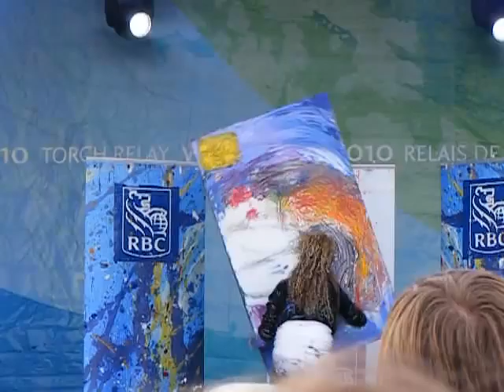London, Ontario, Canada, Olympic Torch Relay, Live Painting by Jessica Gorlicky, Day 56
Olympic Torch Relay
Live Painting Across Canada
London, Ontario, Canada,
Day 56
Artist: Jessica Gorlicky
JessGo